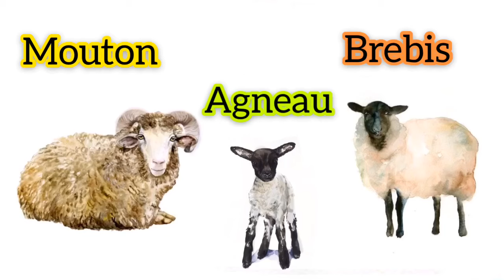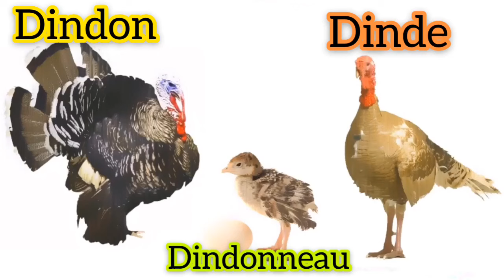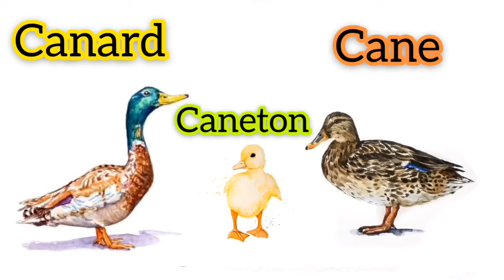LEÇON 5: APPRENDRE LE NOM DES ANIMAUX DE LA FERME EN FRANÇAIS - MÂLE, FEMELLE ET PETIT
Apprendre le nom des animaux de la ferme  en français
apprentissage facile pour tous les ages.
les couleurs en images,
apprendre le français à zéro en commençant par la leçon 1
les animaux de la ferme en français
apprendre le nom des animaux de la ferme
comment apprendre le noms des animaux de la ferme
comment se nomme les animaux de la ferme en français
LESSON 5: LEARN THE NAME OF  FARM ANIMALS  IN FRENCH

Learn the name of the farm animals in French.
learn french starting now, it's never late !
Easy learning for all ages.
colors  in pictures,
Learn French from scratch starting with lesson 1
Learn the name of  farm animals in French
farm animals in pictures,
farm animals in french
learn the name of  farm animals
how to learn the names of farm animals
what is the name of farm animals in french

الدرس5 : تعلم اسم حيوانات المزرعة بالفرنسية

تعرف على أسماء حيوانات المزرعة باللغة الفرنسية.
.تعلم بسهولة حيوانات المزرعة  في الصور
تعرف على أسماء  حيوانات المزرعة بالفرنسية
التعلم السهل لجميع الأعمار.
حيوانات المزرعة في الصور ،
حيوانات المزرعة بالفرنسية
تعرف على اسم حيوانات المزرعة
كيف تتعلم أسماء حيوانات المزرعة
ما هو اسم حيوانات المزرعة بالفرنسية
1 تعلم اللغة الفرنسية من البداية بدءًا من الدرس

Description de la chaîne :
Bienvenue sur Français à Zéro !

L'apprentissage du français n'a jamais été aussi facile avec cette méthode qui convient à tout âge, suivez les cours sur cette chaîne et vous verrez votre français s’améliorer rapidement!

Welcome to Français à Zéro!

Learning French has never been easier with this method which is suitable for all ages, follow the lessons on this channel and you will see your French improve quickly!

 Français à Zéro مرحبًا بكم في

تعلم اللغة الفرنسية لم يكن أسهل بهذه الطريقة التي تناسب جميع الأعمار ، اتبع الدروس على هذه القناة وسترى  لغتك الفرنسية تتحسن بسرعة